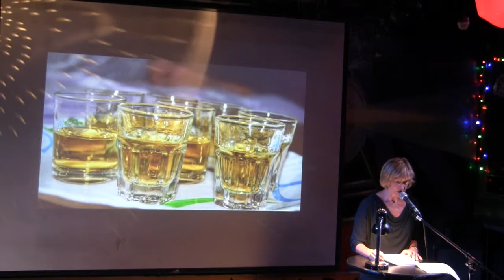ANASTASIA ZADEIK - Putting the Fun in Funeral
Performances from the July 2017 VAMP Showcase, "Putting the Fun in Funeral," at The Whistle Stop Bar. Thanks to Adam Gimbel for the editing.